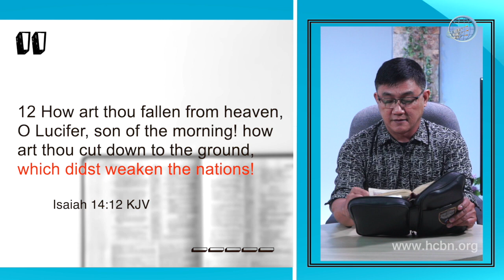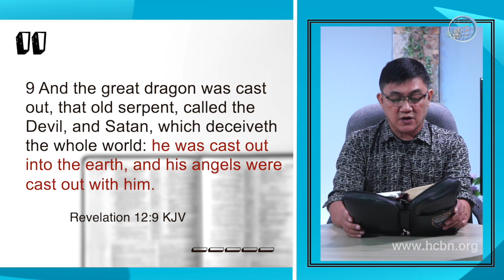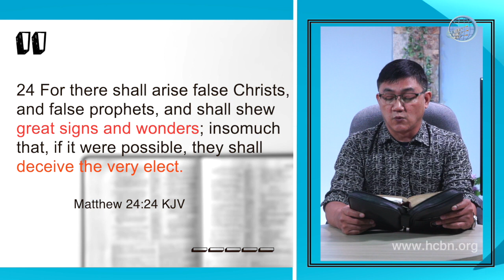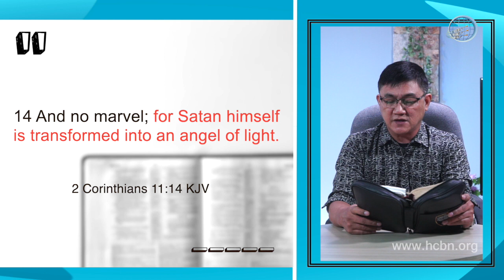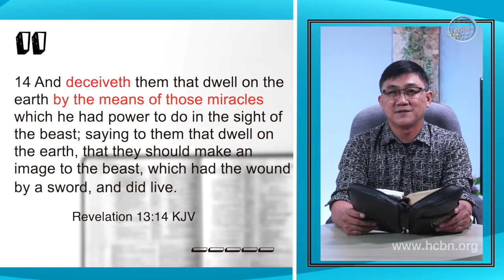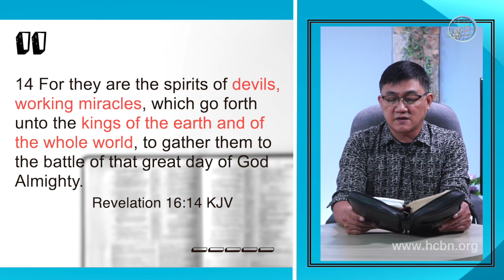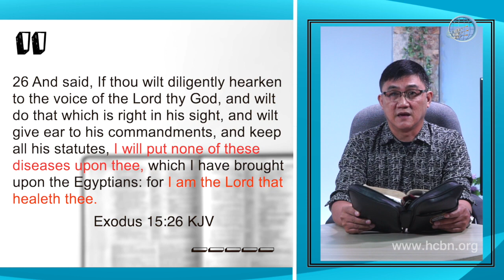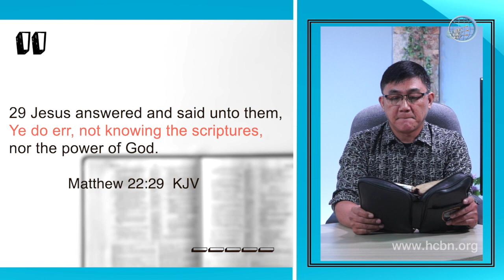Satan's Tactics Expose - Hiligaynon version (Moments of Devotion) #6